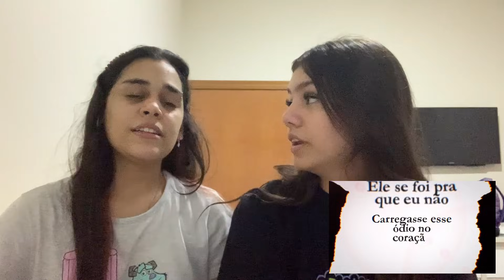REACT | Rap do Mikey (Tokyo Revengers) - O INVENCÍVEL | NERD HITS